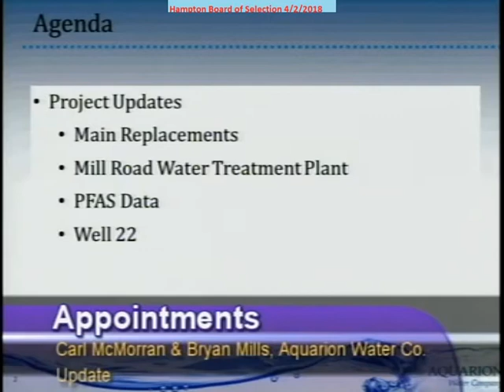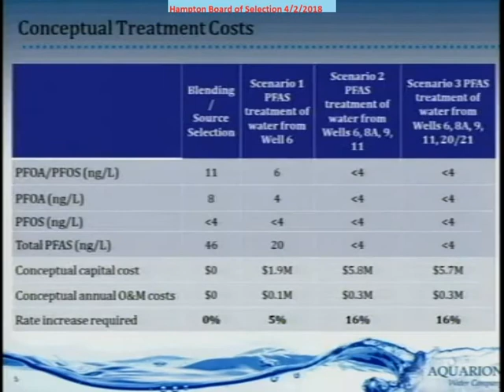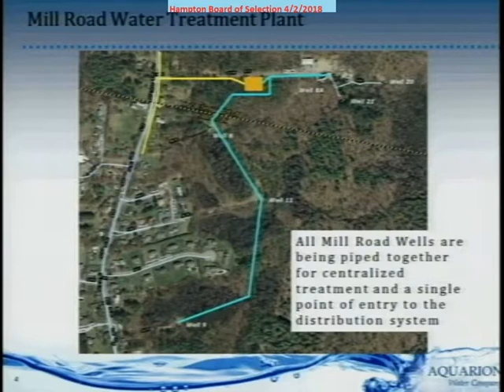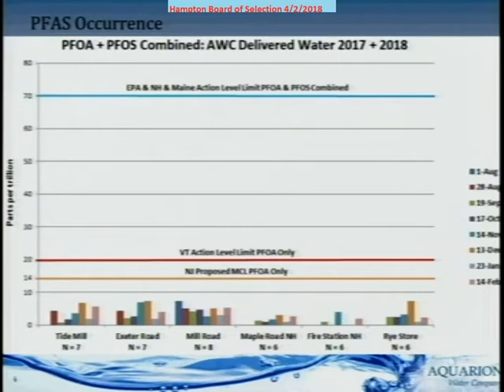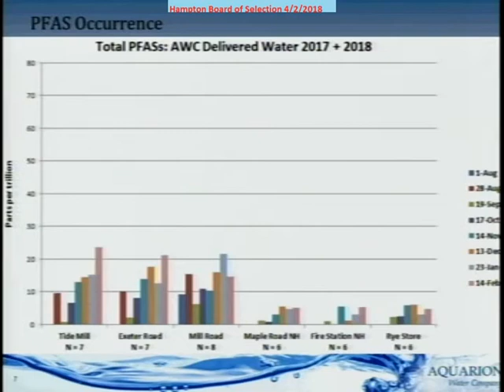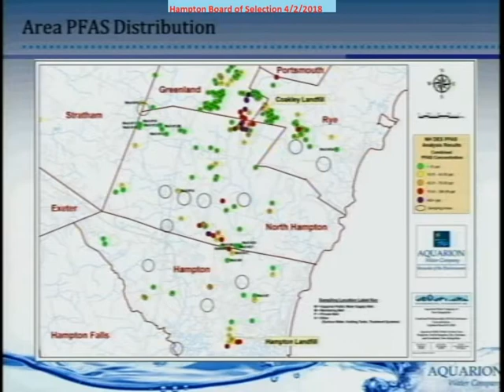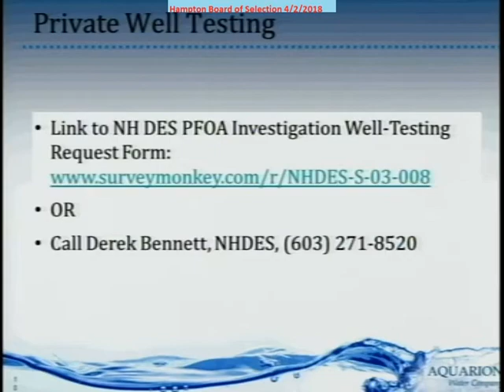BOS 4/2/2018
Description